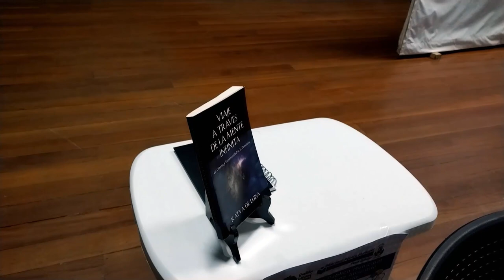Personas con familiares con demencia aprenden sobre cómo tratar la enfermedad